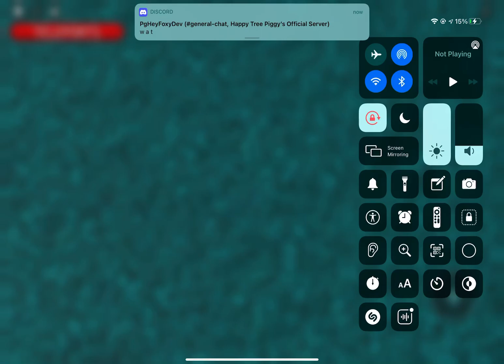Happy Tree Piggys: Secret Baldi alternate: Obtainability method + jumpscare